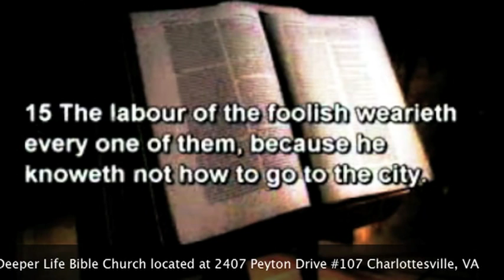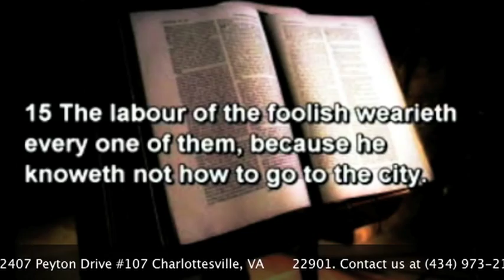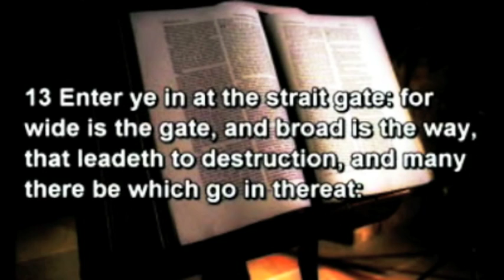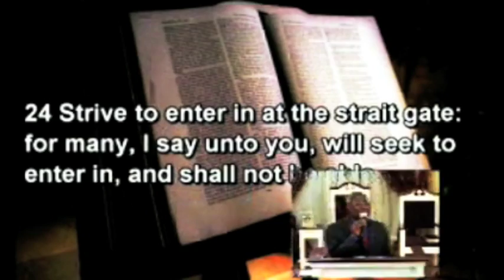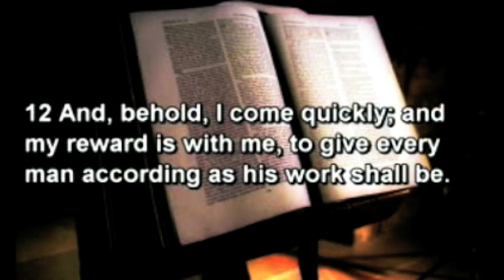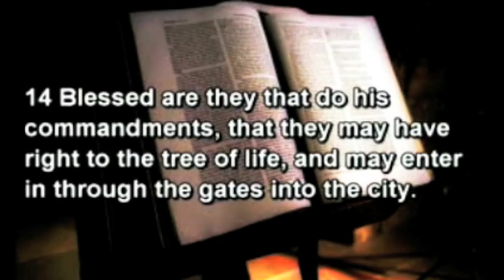THE GATEWAY TO AN UNDEFEATABLE LIFE ( PT 1) 1 - PAS. W.F. KUMUYI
JESUS ONJESUS ONLY IS OUR MESSAGE

VIRGINIA, USA

344823#

1)The principle of Achievement and Productivity By Pastor W.F. Kumuyi

2) Also this books : Discipleship Class and Converts Class Series By Pastor W.F. Kumuyi

VIRGINIA, USA

344823#

1)The principle of Achievement and Productivity By Pastor W.F. Kumuyi

2) Also this books : Discipleship Class and Converts Class Series By Pastor W.F. Kumuyi